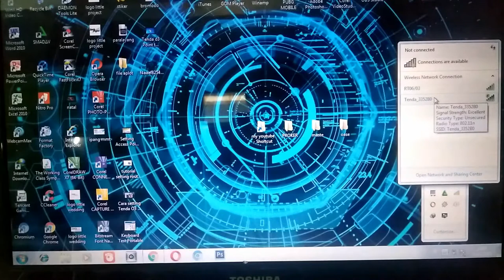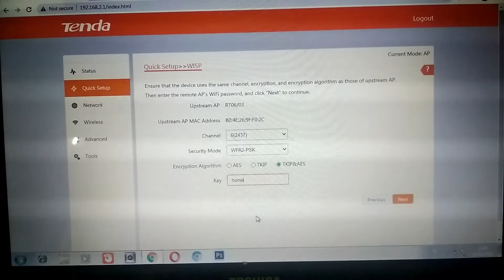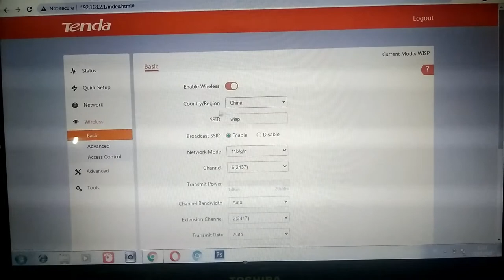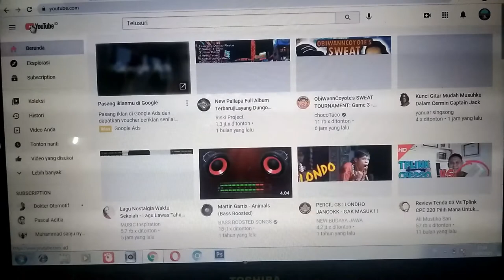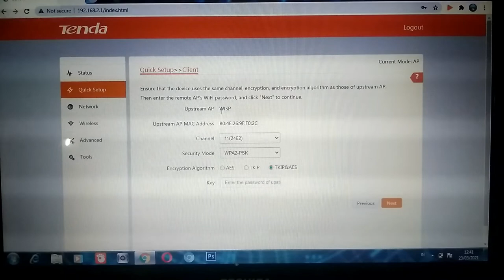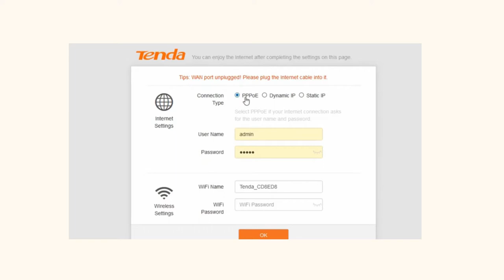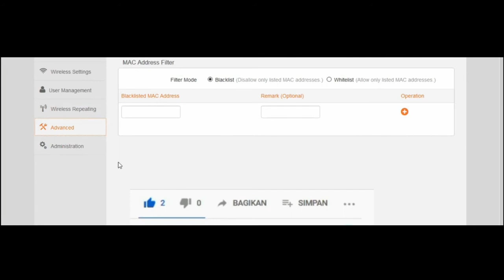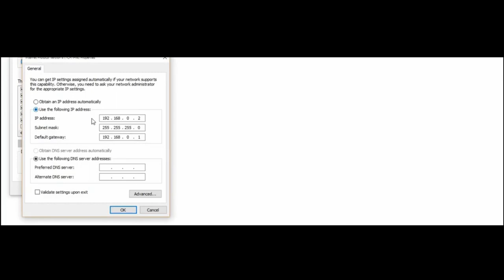SETTING TENDA 03 POINT TO POINT | WISP TO CLIENT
nembak wifi dengan mode point to point dengan mode wisp to client , easy tu use n setting, tenda 03 @360 ribu , router tenda n300 @170ribu , kabel lan @3000/meter , tiang besi 4 lonjor